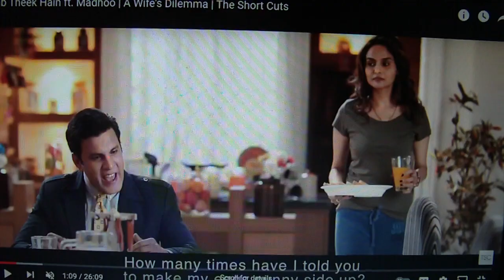Sometimes Love Just Ain't Enough - Patty Smyth & Don Henley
credit to the music Producer and Writer. and give credit most of all to the people who make this beautiful Karaoke. if any problems please get in touch with me thank you. .Sometimes Love Just Ain't Enough

"Sometimes Love Just Ain't Enough" is a duet between American singers Patty Smyth and Don Henley. The rock ballad was written by Smyth and Glen Burtnik and was ...
‎History · ‎Reception · ‎Charts. Sometimes Love Just Ain’t Enough
Song by Don Henley and Patty Smyth
Overview
Lyrics
Videos
Listen
Other recordings
Lyrics
… Now I don't wanna lose you
But I don't wanna use you
Just to have somebody by my side
… And I don't wanna hate you
I don't wanna take you
But, I don't wanna be the one to cry
… And that doesn't really matter to anyone anymore
But like a fool, I keep losin' my place
And I keep seein' you walk through that door
… But there's a danger in lovin' somebody too much
And it's sad when you know it's your heart you can't trust
There's a reason why people don't stay where they are
Baby, sometimes, love just ain't enough
… Now, I could never change you
I don't wanna blame you
Baby, you don't have to take the fall
… Yes, I may have hurt you
But I did not desert you
Maybe I just wanna have it all
… It makes a sound like thunder
It makes me feel like the rain
And like a fool who will never see the truth
I keep thinkin' something's gonna change
… And there's no way home
When it's late at night, and you're all alone
Are there things that you wanted to say?
And do you feel me beside you in your bed?
There beside you, where I used to lay
… And there's a danger in lovin' somebody too much
And it's sad when you know it's your heart they can't touch
There's a reason why people don't state who they are
Baby, sometimes love, it just ain't enough
… Oh-oh
Oh-oh
Enough